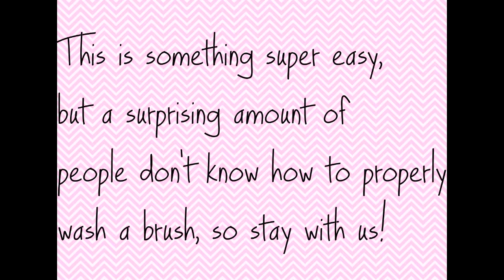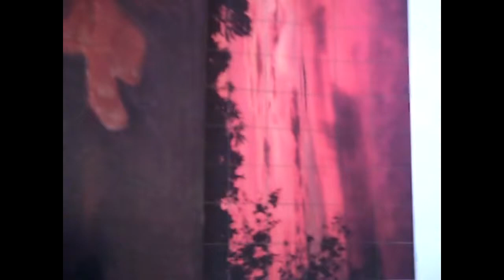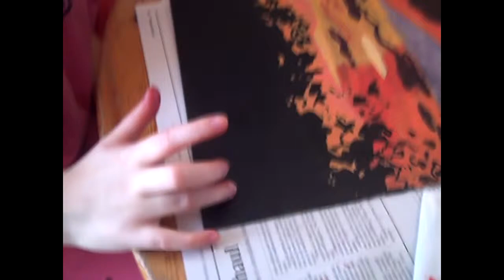Oil Painting: Details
In this video we show you how to finish off your painting :)
If you make anything based on this series of tutorials, we would love to see it!